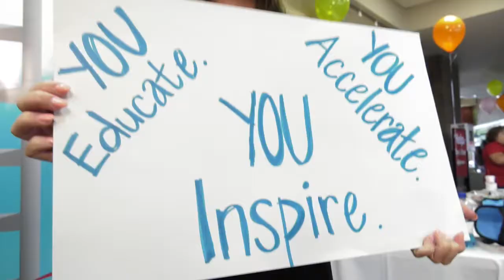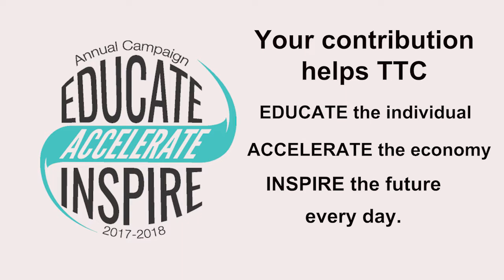Students Thank Donors in Their Own Words 2017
Trident Technical College students express their gratitude for donors who support the college.